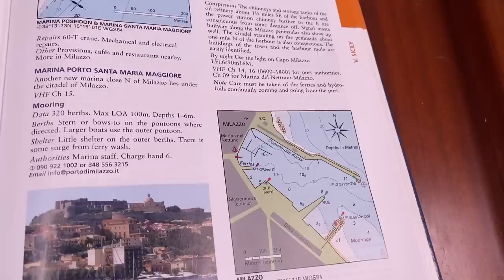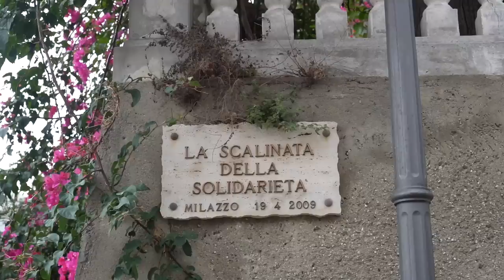MOMENTO DIFFICILE: TEMPORALI nello STRETTO di MESSINA in barca a vela -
Oggi abbiamo capito che il momento più difficile del viaggio è quello del ritorno. Questa volta temporali, lampi, fulmini e onde alte ci mettono a dura prova mentre cerchiamo con tutte le nostre forze di compiere un'impresa eroica: tornare a casa.

Siamo Giulia e Mads, una coppia italo-danese che ha deciso di cambiare vita e girare il mondo vivendo in barca a vela.